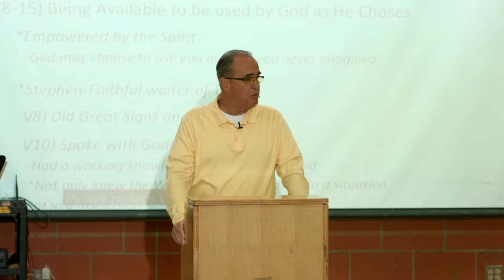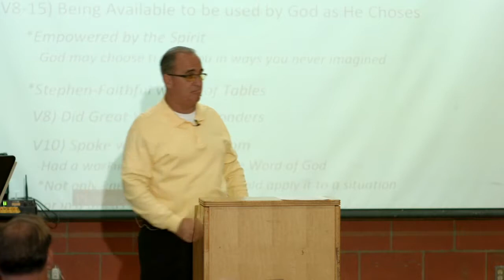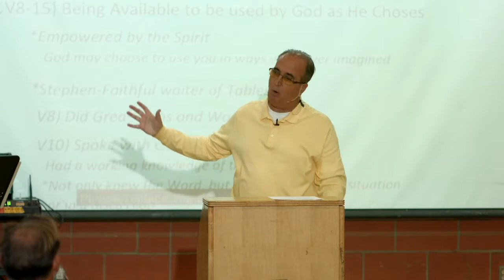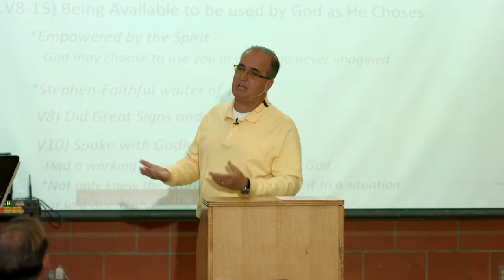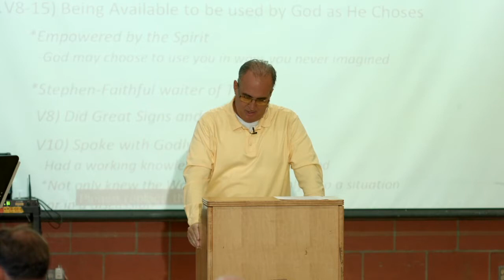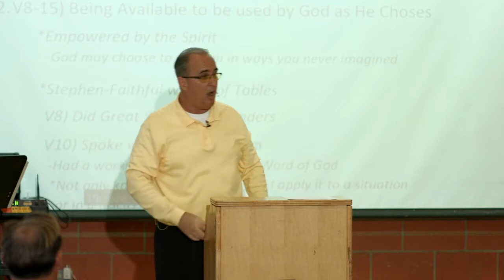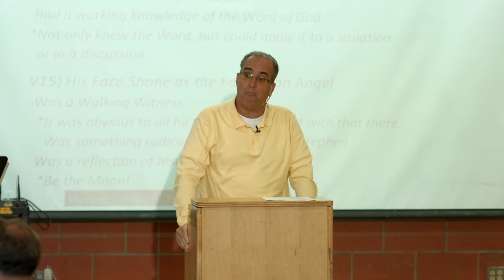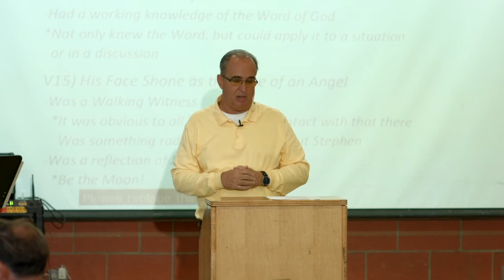Acts 6 "Raising Godly Servants"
Pastor David Johnston